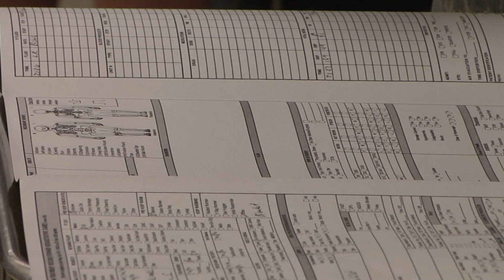Forward Surgical Team Saves Lives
Forward surgical teams are spread throughout forward operating bases in Afghanistan. They are the first line of hospital care service members and locals receive during an emergency. Air Force Staff Sgt. Alana Ingram takes us to Forward Operating Base Sharana as their FST brings in a pair of casualties.